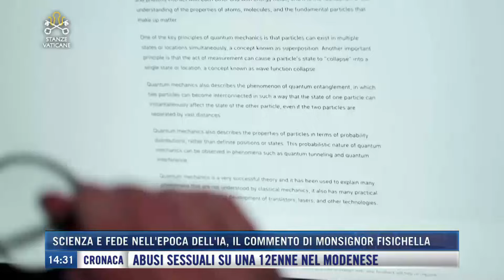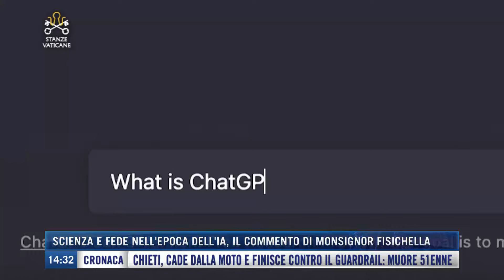Stanze Vaticane: puntata del 12 maggio 2024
Ospite: MONS. RINO FISICHELLA - Pro-prefetto Dicastero per l'Evangelizzazione